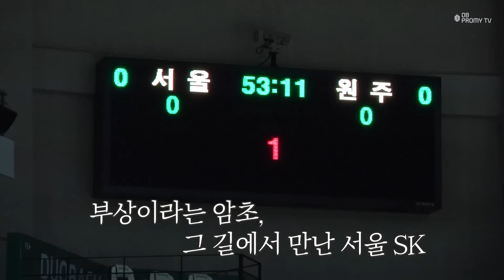[ENG SUB] King is Back🔥 DB프로미만의 감동농구💚｜2023-2024시즌 원주 DB vs 서울 SK (12.12)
지난 경기 우리 기둥 종규의 부상으로 위기를 맞이한 DB,
그 길목에서 2라운드 패했던 SK를 만나다

하지만 King is BACK! 위기는 기회로!
우리에게는 비밀무기 두경민이 돌아왔다🔥
부상 투혼부터 한 발 더 뛰는 원팀의 모습까지!
DB프로미만의 감동 농구가 펼쳐진 SK전

김장미의 세리머니가 나오게 된 사연?!🌹
잠시 후 10시, DBTV에서 확인하세요💚

윈디 여러분 올스타 1일 1투표 잊지 마세요!🗳